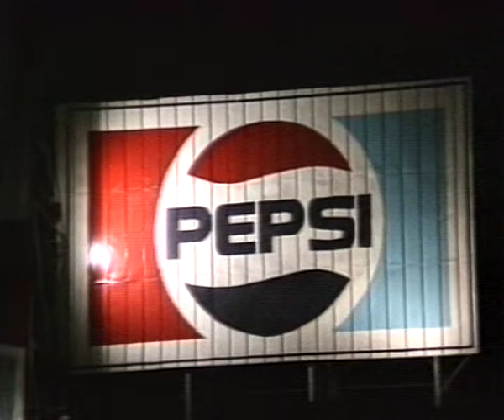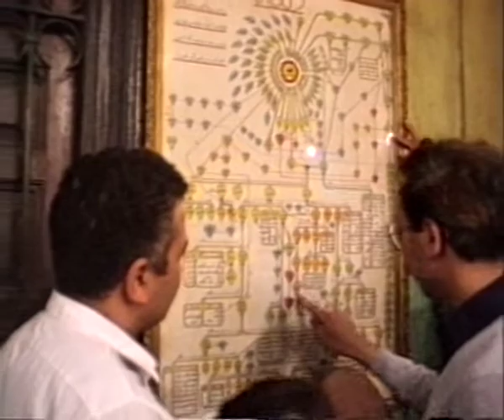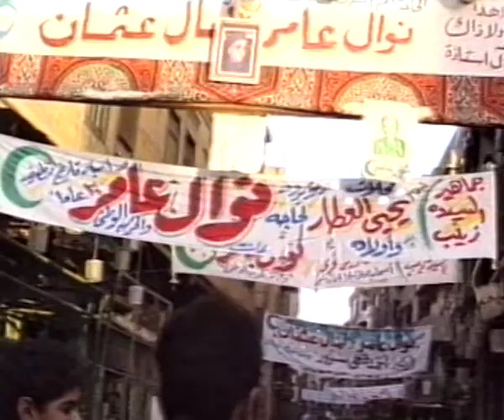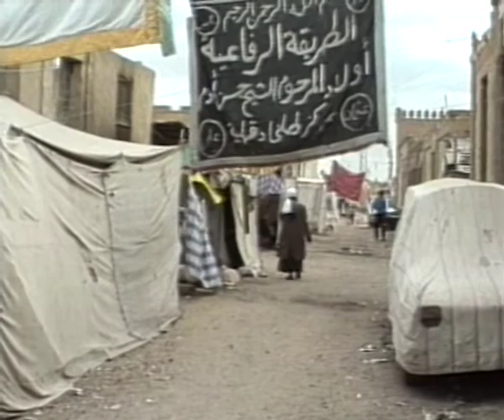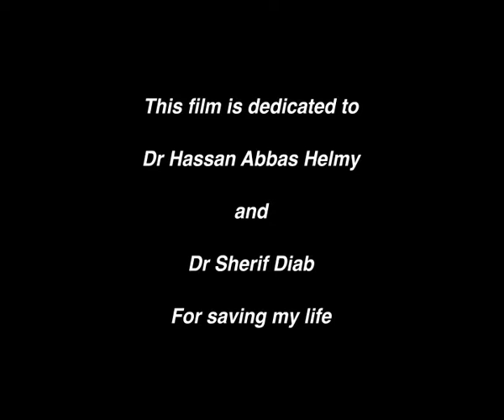BEYOND THE PYRAMIDS LIE FAIRGROUNDS OF FAITHFUL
BEYOND THE PYRAMIDS LIE FAIRGROUNDS OF THE FAITHFUL

Sacred Sufism

An exploration of the Sufi festivals of Egypt

This remarkable 60-minute documentary is one of the few films ever made about the ecstatic Sufi/Dervish festivals in Egypt called Moulids.
Moulids are popular religious festivals that celebrate the symbolic birthdays of Islamic saints. They are a passionate fusion of the sacred and profane, of popular entertainment, spiritual transcendence and ecstatic release from the troubles of everyday life.

Everywhere in Moulids there is spiritual activity and for days the normal activities of the mundane world virtually cease to exist, instead devotees bow down in submission to and celebration of the Divine.

One of the most important activities in the Moulid is the Zikr. Here sometimes devotees line up, in front of musicians and rhythmically sway back and forth, whilst chanting the name of God.  The hypnotic music and often hyperventilated breathing induce a state of trance in which the Sufi devotees (often referred to as Dervish) claim to find union with God.

The largest Moulids celebrate the birth of Islamic saints who founded a particular Sufi order. Sufism is often defined as a spiritual and mystical practice within the religion of Islam. Sufis seek a direct experience of the divine rather than one required by texts or dogma.

Originally commissioned by UK’s Channel 4 TV, I ran afoul of the Egyptian government, who at that time, did not want this beautiful but religiously sensitive aspect of their culture to be filmed.  This prevented me from shooting the film for TV.

Undeterred I later returned using small (pre digital) cameras provided by Sony. By posing as a tourist I was able to shoot the film myself.

This had an upside. It enabled me to access areas I would never have been able to film with a big crew.

The documentary premièred at one of Britain's top universities - The School of African and Oriental Studies (SOAS) in London. It was also screened continuously at my photographic exhibition at the Brunei Gallery in 2016.

It has subsequently become part of many ethnographic film courses in British universities and was distributed on VHS.